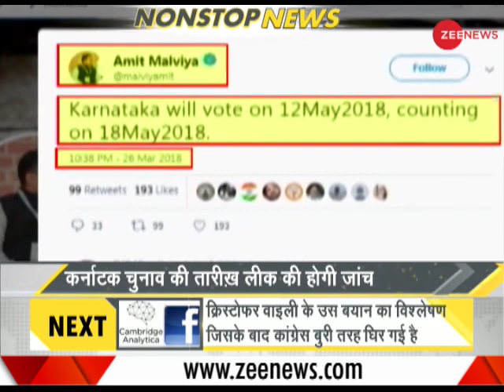DNA: Non Stop News, March 27, 2018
Watch this segment to know the news headlines of the day. Christopher Wylie, Cambridge Analytica whistleblower at the heart of the Facebook privacy scandal, has revealed that Congress was a client of Cambridge Analytica. Watch to know more.